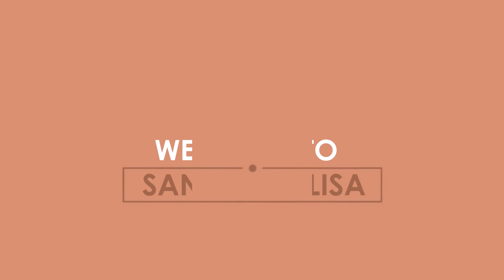Robot Transformer Boneka Kuda Poni di Jalan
ada boneka robot transformers
boneka kuda poni robot kuda